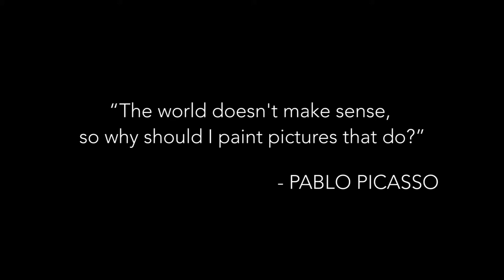ERTI ARTIST TEASER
Art Ventura UM PRESENTS: A sneak peek of the artists and their work!

FOLLOW US AT @ArtVentura_UM

12.12.12

UM ART GALLERY, LEVEL 5 CHANCELLERY BUILDING